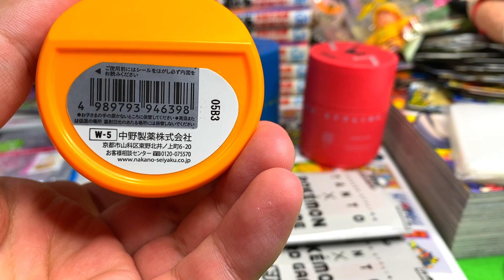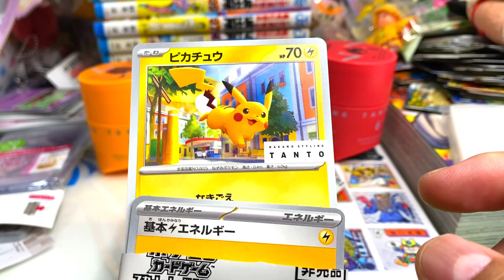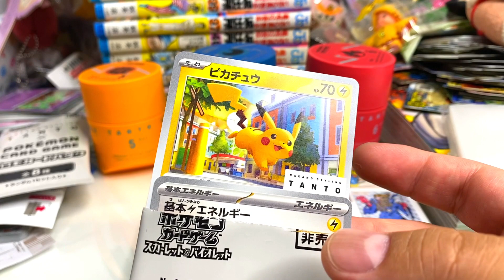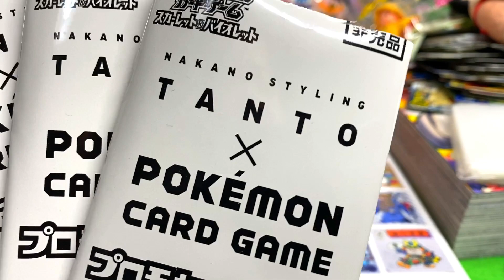ポケモンカード×ナカノワックス プロモパックでピカチュウを狙え！【ポケカ】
ポケモンカードとナカノのワックスがコラボでポケカプロモパックが付いてきます！

[バンダイ] 仮面ライダーガッチャード 変身ベルト DXガッチャードライバー&ガッチャードローホルダーセット

バンダイ(BANDAI) ウルトラマンブレーザー DXアースガロン

【駿河屋】
福袋トレカごちゃまぜセット 箱一杯8kgセット

福袋ノンジャンル雑貨　箱いっぱいセット

福袋じゃんくCD 「8cmシングル」30枚セット
（この福袋300円なのでかなりオススメです！）